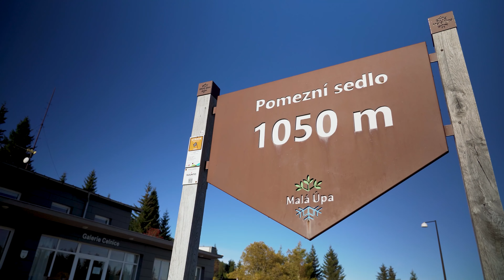Malá Úpa v Krajině pod Sněžkou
Královéhradecký kraj podpořil projekt Svazku obcí Výhodní Krkonoše "Digitální turistika v krajině pod Sněžkou – tvorba kreativního obsahu pro systém digitalizace cestovního ruchu". Cílem projektu je vytvořit kvalitní video podklady pro prezentaci celého regionu východní Krkonoše a destinace Krajina pod Sněžkou.

Podpora ve výši 143 000,- Kč byla poskytnuta formou finanční dotace.